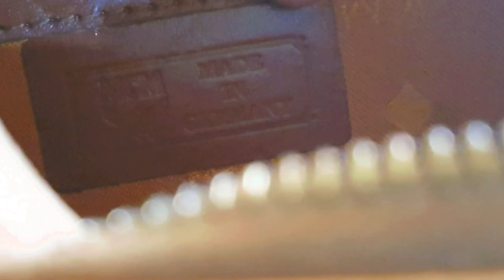HOW TO SPOT AN ORIGINAL MCM BOSTON V59